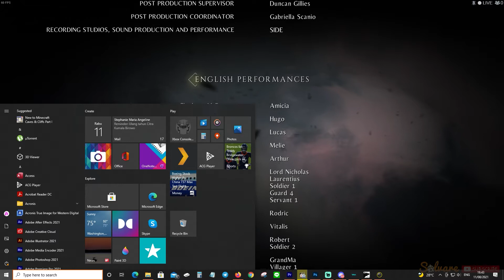A PLAGUE TALE INNOCENCE || PC Gameplay Part 12 END || No Commentary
⏩Beli Voucher Roblox (kalau habis langsung chat aja)

3. Life is Strange 2 =

♐🎮 My specs :
- AMD Ryzen 7 2700x Pinnacle Ridge
- Asrock B450 Pro4
- EVGA GTX 1070Ti SC Gaming Black 8GB
- Corsair Vengeance LPX PC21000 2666MHz 32GB
- Corsair VS650
- Venomrx Squadron
- SSD XPG SPECTRIX S40G RGB
- SSHD Firecuda
- Logitech G402 Hyperion Fury FPS Gaming Mouse
- Logitech G105
- AOC 27G2 Gaming Monitor

Terima Kasih.